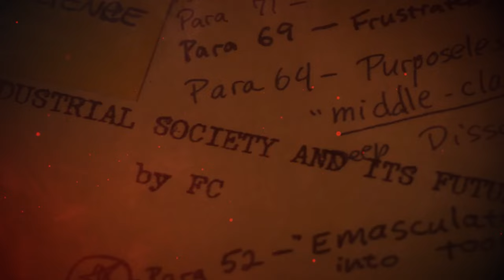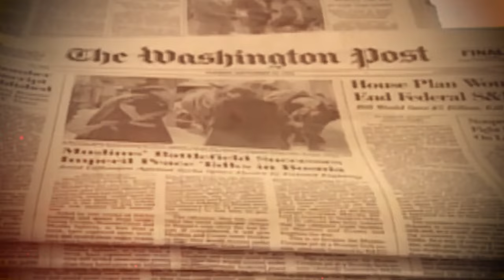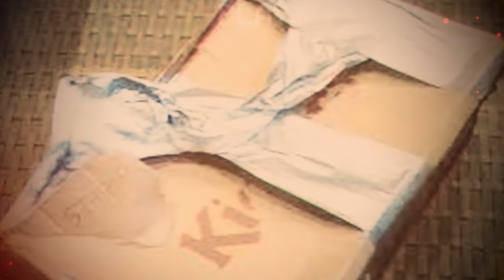The Horrific Case of Edward Theodore Gein | The Real Leatherface | True crime documentary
In the quiet town of Plainfield, Wisconsin, a series of chilling events would unfold, leading to the discovery of one of America's most notorious criminals. Edward Theodore Gein, also known as the 'Plainfield Ghoul', was an American murderer and body snatcher whose heinous acts would inspire some of Hollywood's most iconic horror characters. He had an obsession with making keepsakes out of body parts from corpses and necrophilia. His life story inspired the creation of fictional serial killers like Norman Bates from 'Psycho', Leatherface from 'The Texas Chainsaw Massacre', and Buffalo Bill from 'The Silence of the Lambs'.